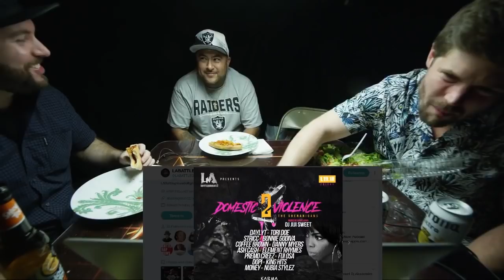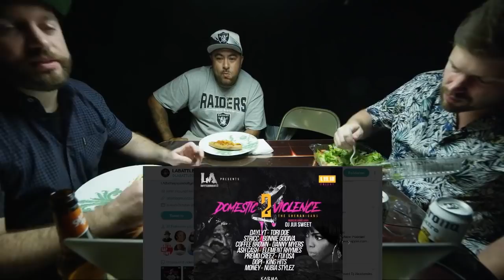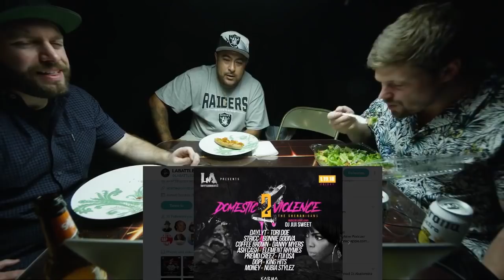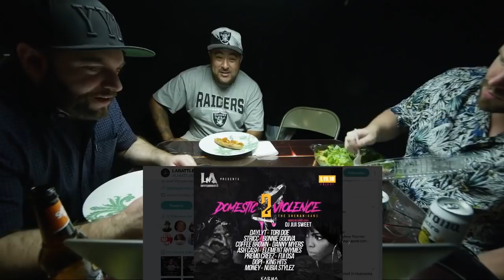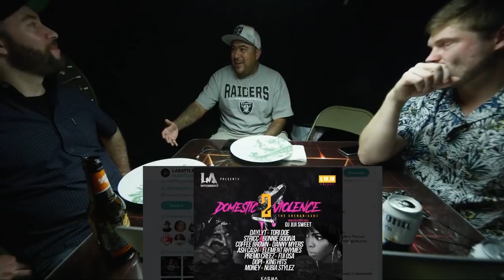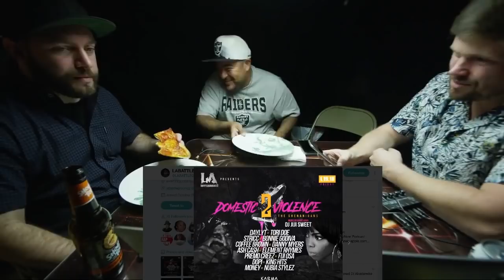A CONVERSATION with BATTLERAP CHRIS and ALKATRAZ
Alkatraz, co-founder and CEO of LA Battlegroundz sits down and talks about his upcoming event DOMESTIC VIOLENCE 2 with BattleRap Chris and Avo. We also talk about traffic 3, SMACK VOL.1 and tons of other shit.

$5 - Access to the unlisted link to "Watch Live" after the session ends, no more waiting of the episodes to hit youtube.

$20 - Ruin Your Day Dad Hat. You also get access to the live watches as unlisted links. These take 4-6 weeks to ship.

Follow LA BATTLEGROUNDS: @LABATTLEGROUNDZ
Follow BattleRap Chris: @BattleRapChris